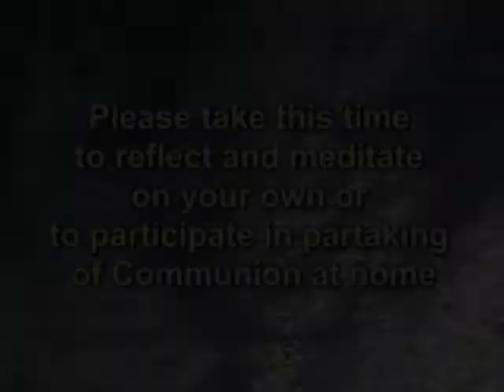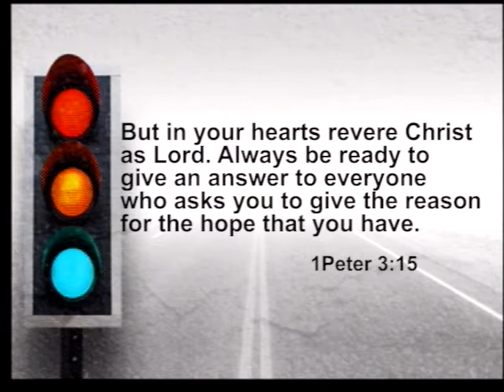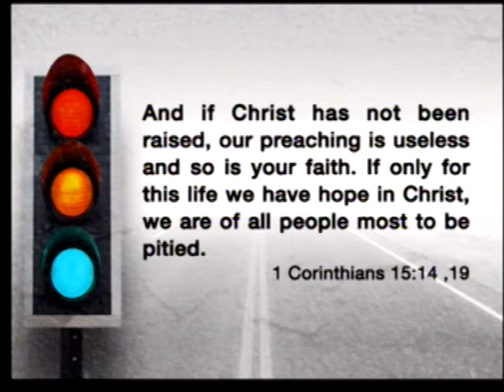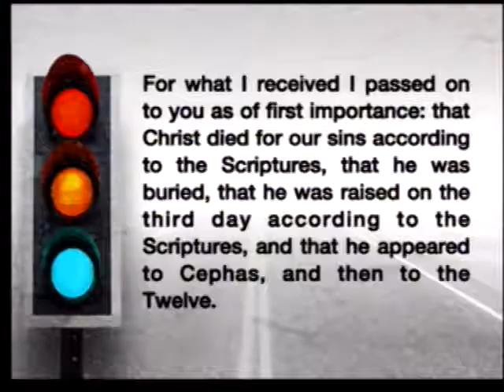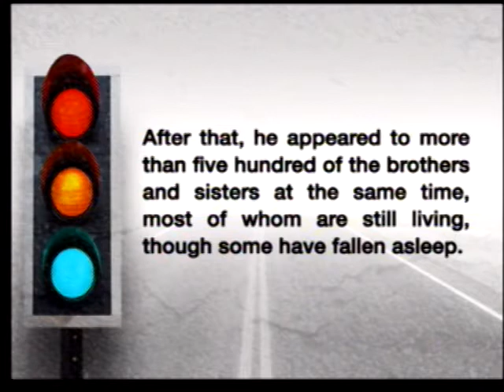Morning Worship for August 6, 2017